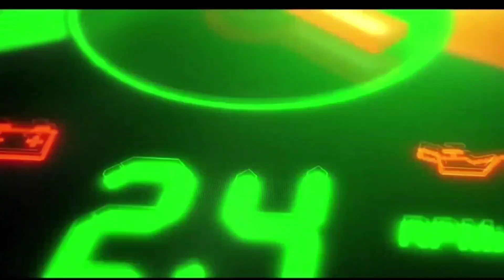Chloe Moretz - SUPERMODEL & CARS.//@garage122alexby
Chloë Grace Moretz ( born February 10, 1997) is an American actress. She is the recipient of various accolades, including four MTV Movie & TV Awards, two People's Choice Awards, two Saturn Awards, and two Young Artist Awards.